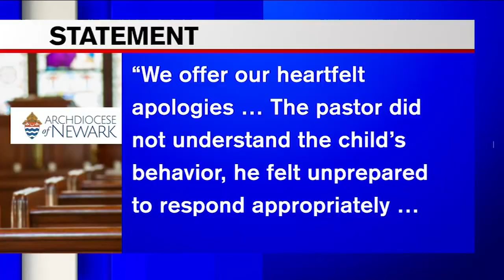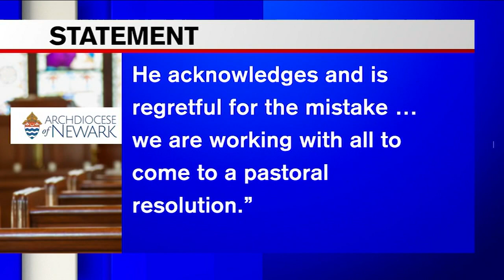Boy with autism kicked out of church during sister's baptism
A 7-year-old boy was forced to leave a church in New Jersey on Saturday because he was playing with a ball during his sister's baptism.

NEW HERE? –